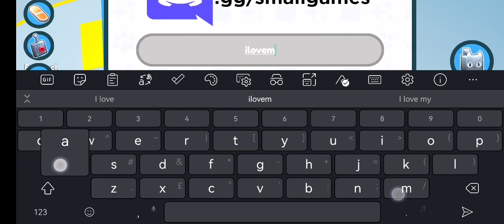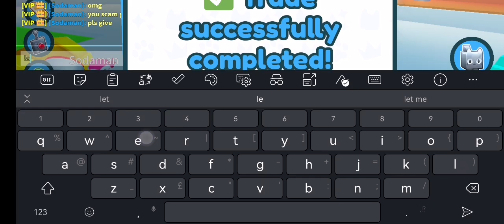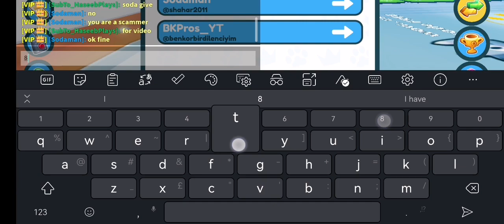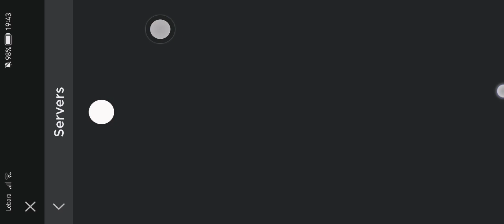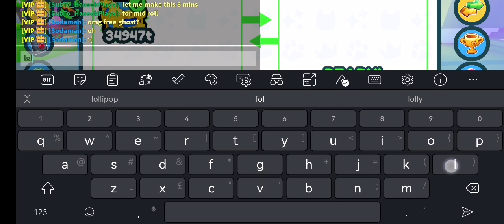pet sim z